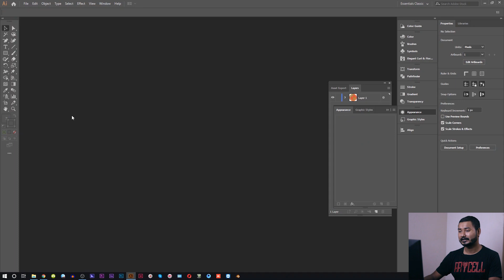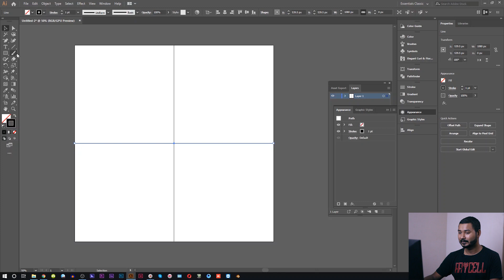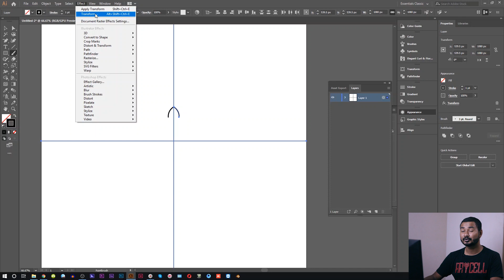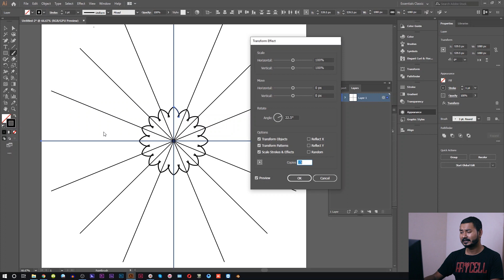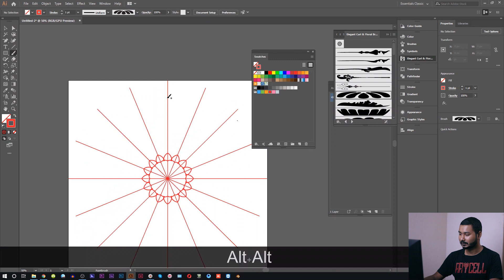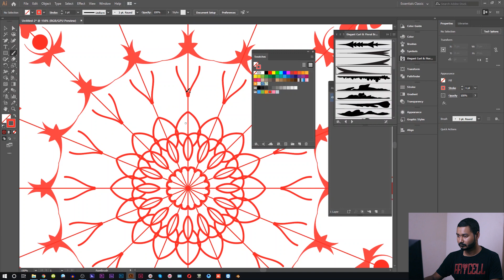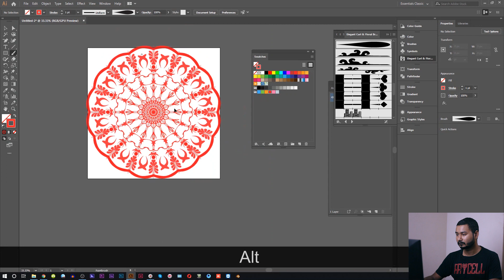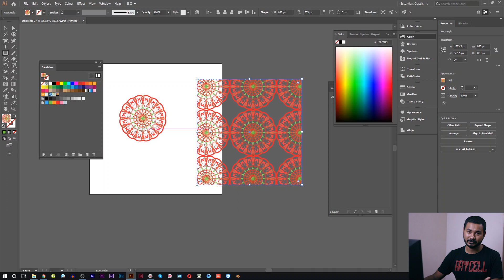Illustrator Awesome Pattern Design | EP 58 | Basic to Advance illustrator CC Tutorial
You don't need to be very good at illustration if you want to make some good quality design. You can make a very eye catchy pattern (alpona type) within a minute using adobe illustrator cc. During today's Adobe illustrator Bangla tutorial, I shall show you how can you make a circular pattern in adobe illustrator using a transforming effect.